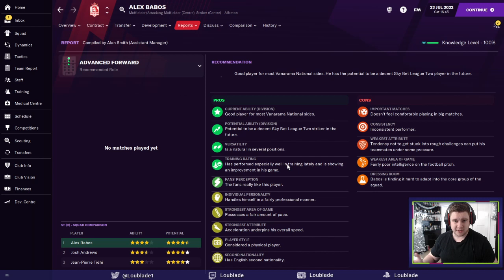40 GOAL A SEASON NON LEAGUE STRIKER? | PLAYER REPORT | FOOTBALL MANAGER 2021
It is rare in the footballing world you come across a striker who consistently scores goals. In two vastly different seasons for the same team we take a look at Alfreton Towns Alex Babos who has scored 81 goals in 85 games making him the top marksman in the Vanarama National League North in both seasons? What makes him so good and why should you sign him? Lets find out

Twitch.tv/Loublade